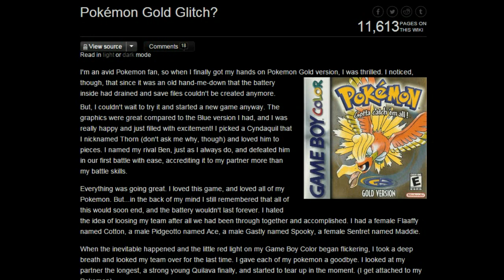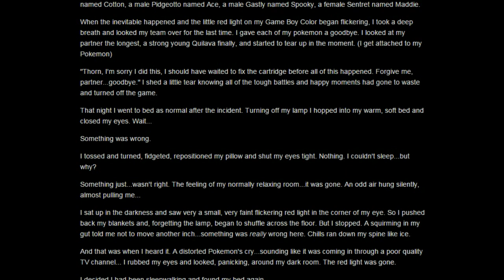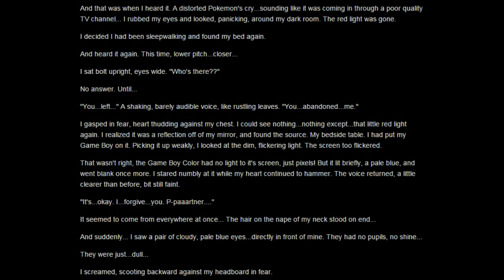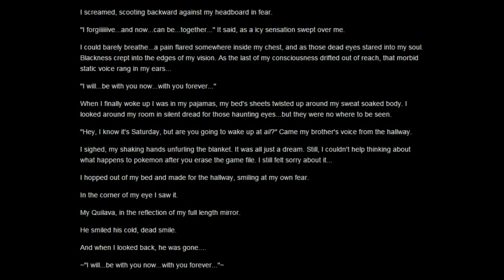Bobarp Reads: Pokémon Gold Glitch